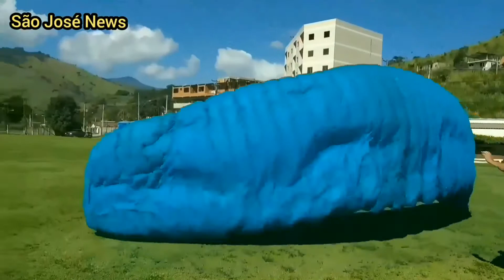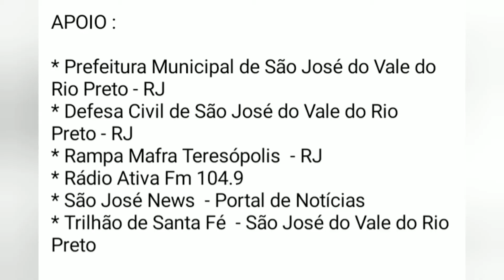Treinamento e vôo de Parapente em São José do Vale do Rio Preto, vôo realizado em Janeiro de 2020